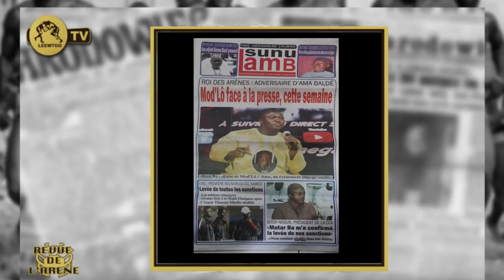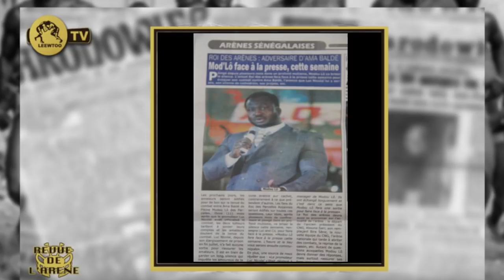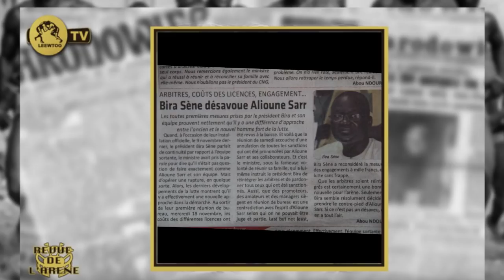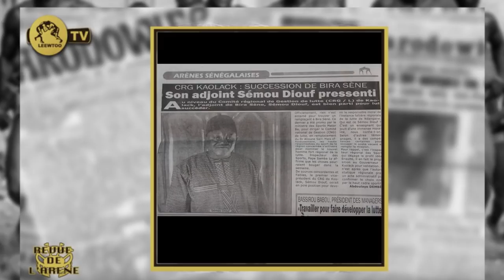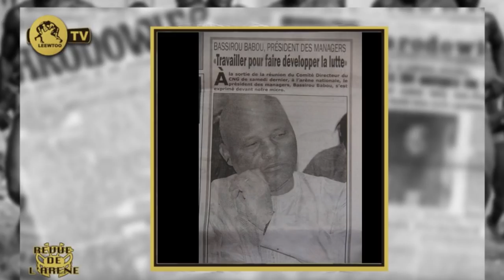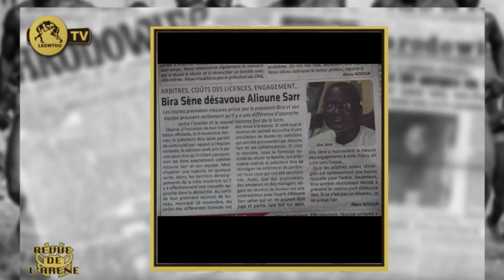Combat en vue: Modou lô face à la prese..